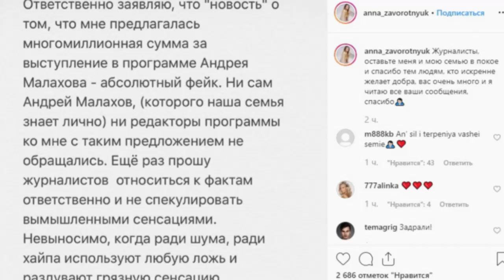Дочь Заворотнюк выпустила впервые официальное обращение!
Дочь актрисы Анастасии Заворотнюк Анна впервые отреагировала на сообщения СМИ о болезни матери и ее нахождении в московской клинике. Девушка попросила журналистов оставить в покое ее семью.

«Журналисты, оставьте меня и мою семью в покое, и спасибо тем людям, кто искренне желает добра», — написала дочь актрисы на своей странице в Instagram.

Анна также опровергла слухи о том, что ей предложили несколько миллионов рублей за приход к Андрею Малахову на передачу «Прямой эфир». Она обратилась к прессе с просьбой относиться к фактам ответственно и не спекулировать вымышленным сенсациями.

«Невыносимо, когда ради шума, ради хайпа используют любую ложь и раздувают грязную сенсацию», — добавила она.

Девушка подчеркнула, что Малахов и редакторы программы не обращались к ней с подобным предложением.

Журналисты, оставьте меня и мою семью в покое и спасибо тем людям, кто искренне желает добра, вас очень много и я читаю все ваши сообщения, спасибо?

До этого семья Заворотнюк не комментировала официально ситуацию с болезнью актрисы. В Сети ежедневно появляются противоречивые слухи о состоянии звезды. Согласно последним из них, актриса пережила вторую операцию. У нее диагностирована глиобластома — рак головного мозга четвертой стадии.

дочь заворотнюк
дочь анастасий заворотнюк
дочь анастасии заворотнюк
заворотнюк дочь мила
дочь заворотнюк фото
заворотнюк родила дочь
дочь заворотнюк инстаграм
дочь заворотнюк анна
сколько дочери заворотнюк
младшая дочь заворотнюк
заворотнюк анастасия дочь мила
сколько лет дочери заворотнюк
дочь анастасии заворотнюк фото
заворотнюк анастасия родила дочь
заворотнюк рождение дочери
дочь заворотнюк и чернышова
старшая дочь заворотнюк
дочь заворотнюк фото мила
дочь анастасии заворотнюк инстаграм
дочь анастасии заворотнюк анна
сколько дочери анастасии заворотнюк
сколько лет дочери анастасии заворотнюк
младшая дочь анастасии заворотнюк
дата рождения дочери заворотнюк
сколько младшей дочери заворотнюк
мила чернышова дочь заворотнюк
стрюкова дочь заворотнюк
дочь заворотнюк анна стрюкова
сколько лет младшей дочери заворотнюк
дочь заворотнюк и чернышева
маленькая дочь заворотнюк
заворотнюк рождение дочери милы
дочь заворотнюк анна инстаграм
дочь заворотнюк и петра
дочь заворотнюк 2019
дата рождения дочери заворотнюк милы
заворотнюк дочь мила дата рождения
дочь анастасии заворотнюк и петра
старшая дочь анастасии заворотнюк
необычная дочь заворотнюк
дочь анастасии заворотнюк анна стрюкова
заявление дочери заворотнюк
возраст дочери заворотнюк
дочь заворотнюк и петра чернышева
последняя дочь заворотнюк
дочь заворотнюк в больнице
заворотнюк родила необычную дочь
анастасия заворотнюк дочь мила фото
заворотнюк с дочерью милой
дочь анастасии заворотнюк и петра чернышева
дочь заворотнюк о болезни
анастасия заворотнюк рождение дочери
младшая дочь заворотнюк фото
дочь насти заворотнюк
видео дочери заворотнюк
сколько дочери заворотнюк миле
интервью дочери заворотнюк
заворотнюк принесли дочь
дочь заворотнюк впервые
старшая дочь заворотнюк фото
дочь заворотнюк новости
дочь заворотнюк фото 2019
мила чернышова дочь заворотнюк фото
дочь заворотнюк сделала заявление
сколько лет миле дочери заворотнюк
сколько лет дочери заворотнюк милы
магазин дочери заворотнюк
анастасия заворотнюк маленькая дочь
суррогатная дочь заворотнюк
дочь заворотнюк анна фото
дочь заворотнюк высказалась
сколько младшей дочери анастасии заворотнюк
заворотнюк показала дочь
дочь заворотнюк о матери
анастасия заворотнюк с дочерью милой
заворотнюк когда родила дочь милу
дочь заворотнюк инстаграм официальный
фото дочери заворотнюк и чернышева
анастасия заворотнюк дочь мила когда родилась
заворотнюк последние новости дочь
сколько лет младшей дочери анастасии заворотнюк
дочь заворотнюк навестила
дочь заворотнюк биография
мила чернышева дочь заворотнюк
третья дочь заворотнюк
дочь впервые высказалась о болезни заворотнюк
первая дочь заворотнюк
милана дочь заворотнюк
дочь заворотнюк анна стрюкова инстаграм
младшая дочь заворотнюк и чернышова
дочь заворотнюк сегодня
дочь заворотнюк родила суррогатная
заворотнюк родила от чернышова дочь
дочь заворотнюк и чернышова фото
дата рождения дочери анастасии заворотнюк
дочь и сын заворотнюк
дочь анастасии заворотнюк анна инстаграм
где дочь заворотнюк
заворотнюк с дочерью милой фото
дочь заворотнюк сообщила
заворотнюк анастасия родила дочь в 2019
возраст младшей дочери заворотнюк
суррогатная мать родила заворотнюк дочь